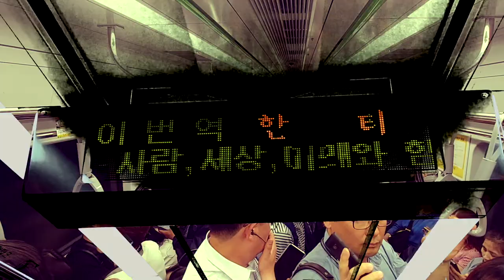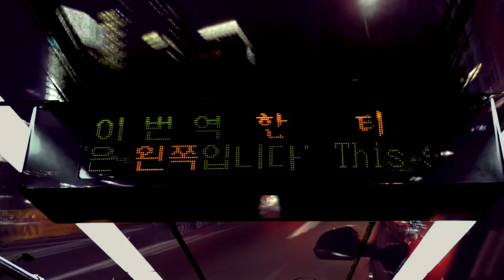Natural Evolution | Improvisational Audio-Visual Presentation by TIME WAVES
In this sketch of the function of universal change, visual and audio fragments form intelligible representations, which nonetheless remain, like all of our experiences and theoretical constructions, necessarily random or imagined.

Dans cette esquisse de la fonction du changement universel, des fragments audiovisuels forment des représentations concrètes qui demeurent néanmoins, comme toutes nos expériences et constructions théoriques, nécessairement aléatoires ou imaginaires.